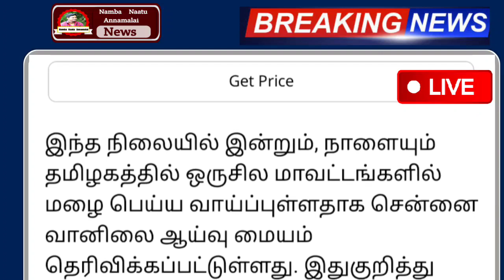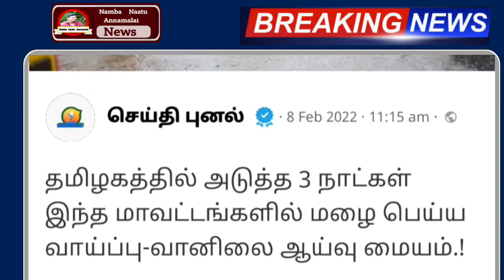நாளை உருவாகியது புதிய புயல் | பல மாவட்டம் ஆபத்து | Rain news today tamil | weather report news